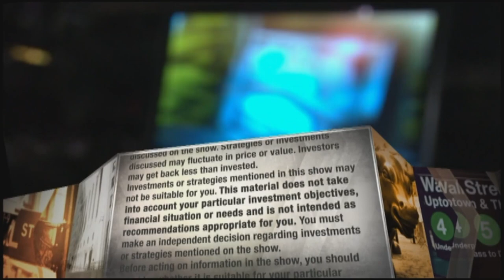Marc Benioff discusses $300 million climate pledge that his family and Salesforce are making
Salesforce CEO Marc Benioff appeared on Thursday's episode of "Mad Money," following news of the executive's latest climate change-related financial pledge.